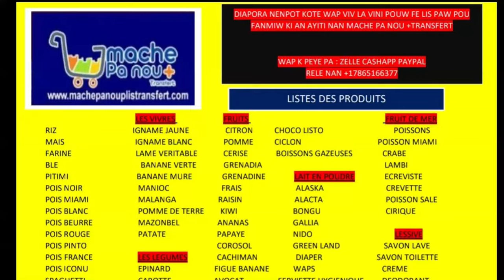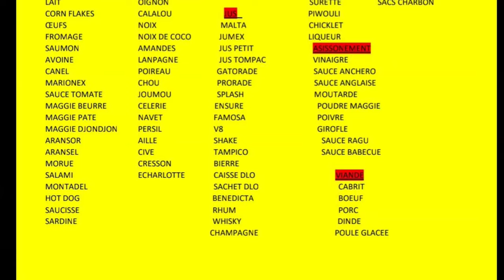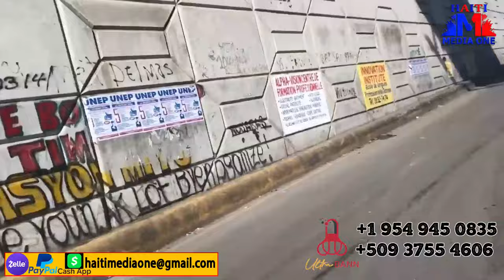Gwo dram Yon Anplwaye PNH Fizye madanm li